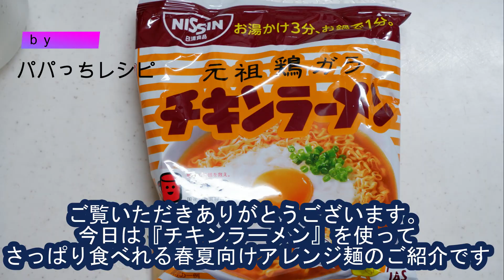【チキンラーメン】さっぱり まぜそばチキン//How to make instant noodle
「モンブランらん」 あやですッ！チャンネルをご覧いただき、ありがとうございます。
袋麺のチキンラーメンを使って作る、ウマくてサッパリ！
うまいっ酢  簡単アレンジ　まぜそばチキンに大変身
超簡単で、超おいしい！
暑くなるこれからの季節でもさっぱり食べられるオススメの一品です。
普段食べているチキンラーメンを豪華にアレンジ。

是非一度お試し下さい

☆【袋麺】インスタントラーメンアレンジ色々紹介しています☆

今回のレシピはこちらです↓
【さっぱり　まぜそばチキン】
・日清チキンラーメン　　1袋
・たまご　　　　　　1個
・黒酢　　　　　　　れんげ1杯（30ｃｃ）
※今回使ったのは中国黒酢
　自宅にあるお酢で気軽に試してね！
トッピング
・玉ねぎ、長ネギ、にら、海苔　だいたい大さじ2
・卵黄
・レモン　お好みで

※こんな料理があったらいいな、料理に関するご希望がありましたら

動画作りはまだまだ不慣れなもので、
至らない点が多々あると思いますが、どうぞよろしくお願いします。

フリーＢＧＭ

・YouTubオーディーライブラリ